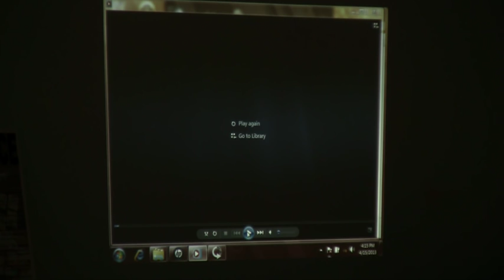Sheriff explains Gifford Easter shooting surveillance footage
Sheriff Deryl Loar deconstructs what happened during the Gifford Easter night shooting during a Community Oriented Police Enforcement meeting at the Gifford Community Center. Staff video: Keith Carson.